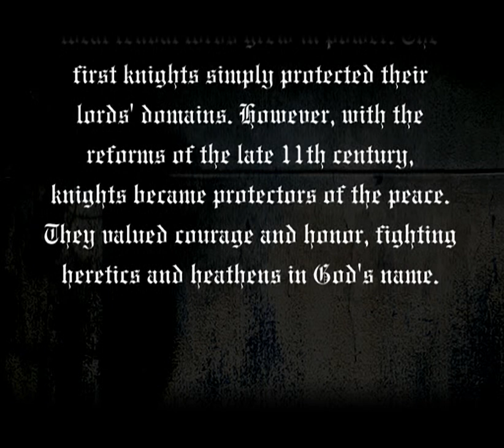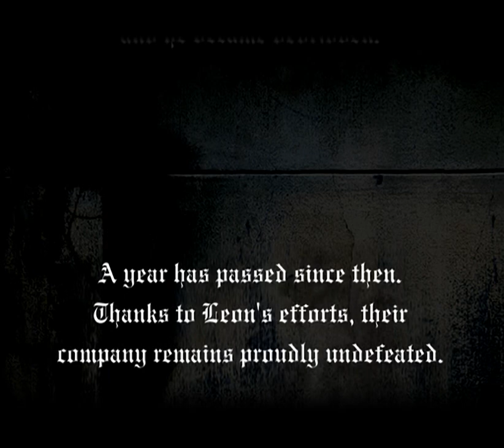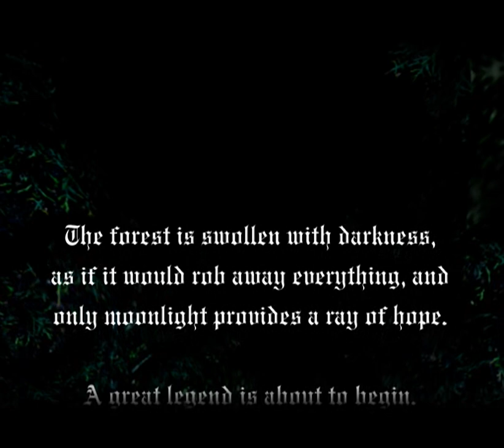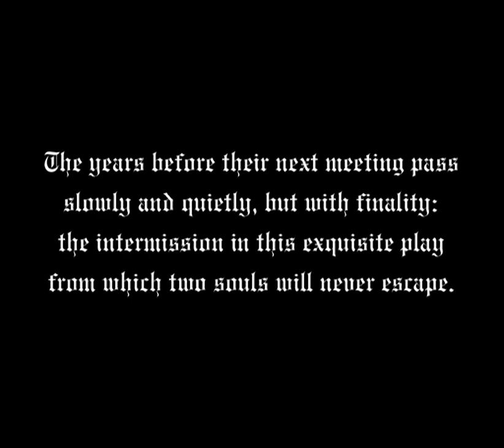Castlevania - Lament of Innocence all cutscenes - for the Playstation 2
00:00  0-1
02:56  0-2
03:44  1-1
05:25  1-2
10:11  1-3
10:53  2-1
11:35  3-1
13:09  3-2
13:51  3-3
16:30  4-1
17:30  4-2
18:00  4-3
18:58  5-1
20:44  5-2-a
21:24  5-2-b
21:43  5-3
23:46  6-1
26:24  7-1
27:04  7-2
30:17  7-3
33:30  7-4
34:35  8-1
35:45  8-2
36:08  8-4
42:28  8-5
44:53  8-7
45:07  9-1-a
45:12  9-1-b
45:15  9-1-c1
45:20  9-1-c2
45:24  9-1-c3
45:28  9-1-c4